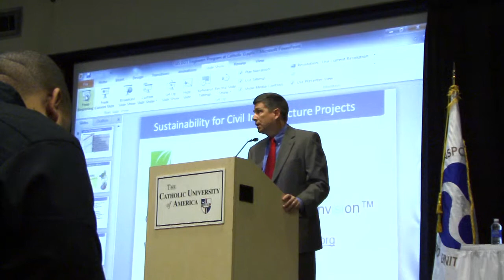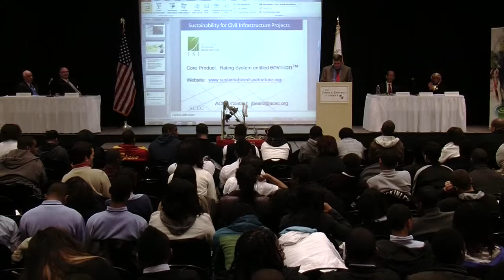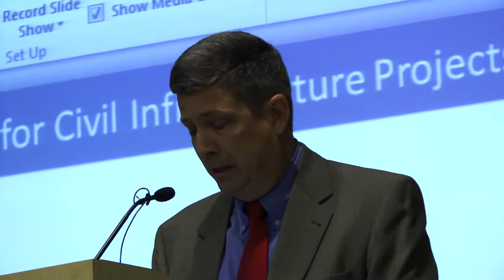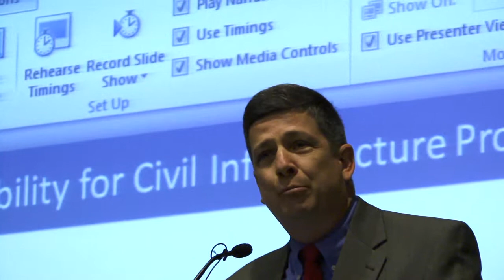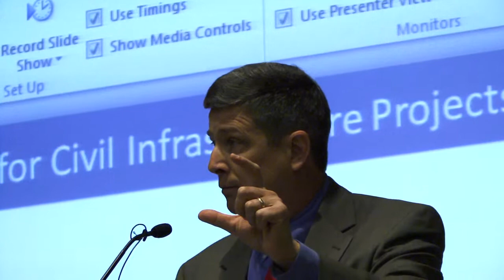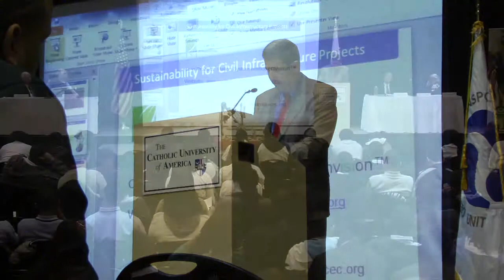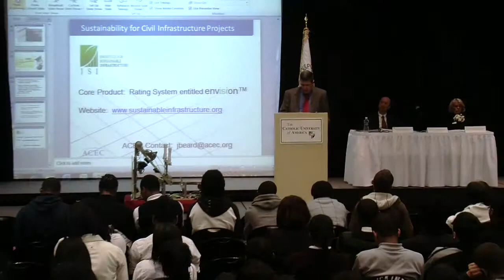John D. Porcari, Deputy Secretary of Transportation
The Deputy Secretary describes the significant contribution transportation makes to the quality of life in the United States and US economy, current and future challenges in transportation, and the opportunities for future transportation professionals.